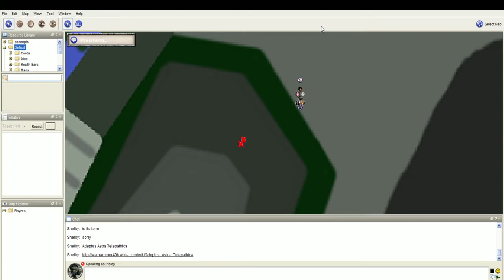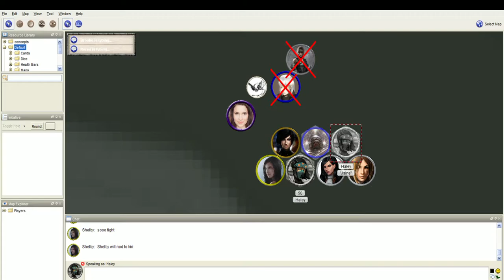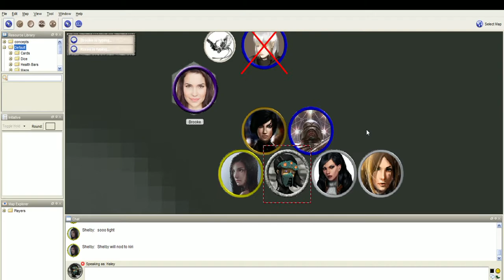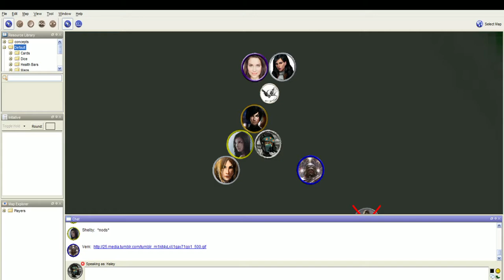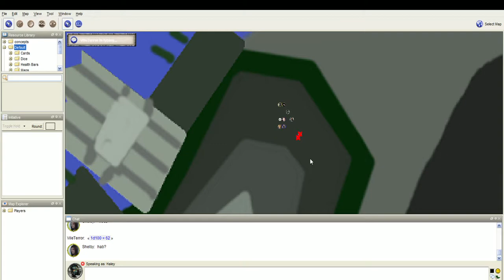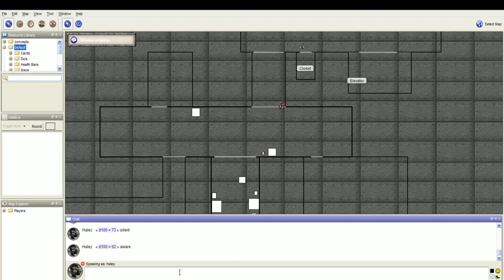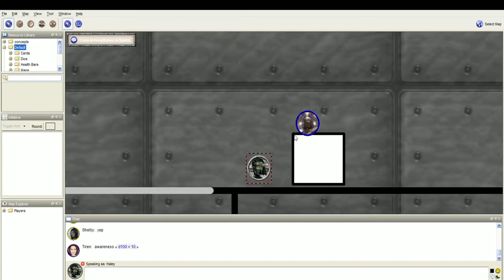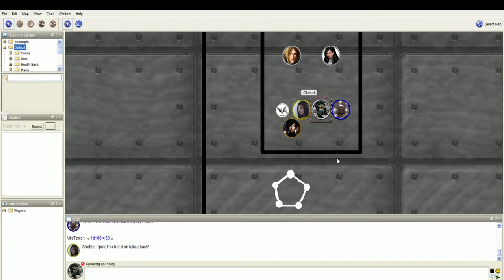Dark Heresy: Felonies of Faith Session 20 Part 2